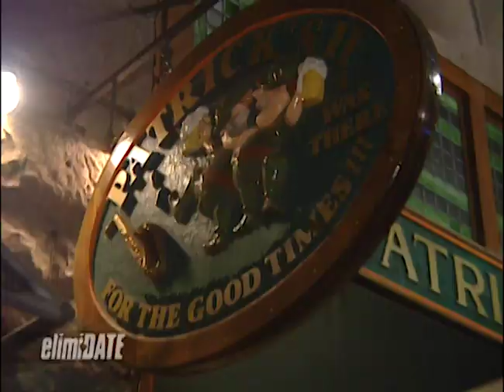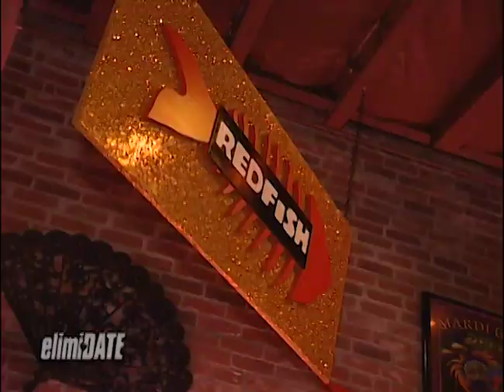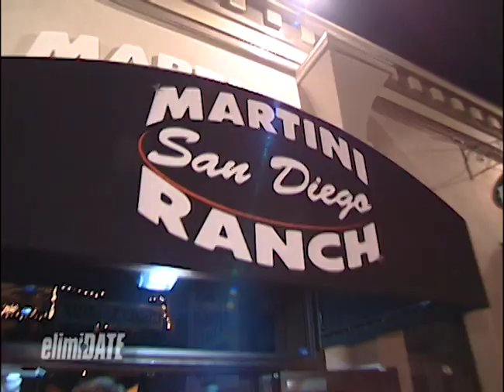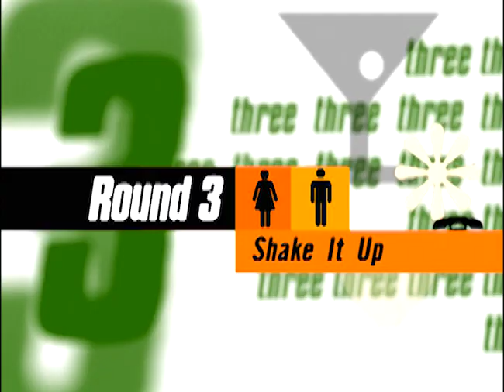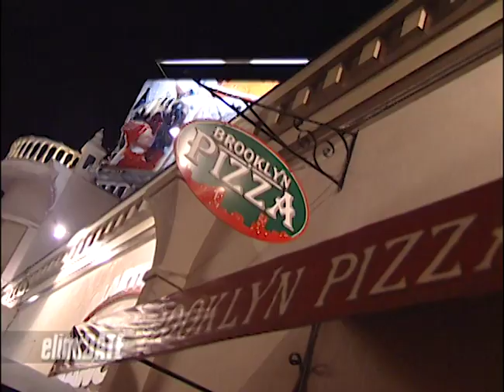Getting Feisty in the Gaslamp District | ElimiDATE | Full Episode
Gabe moved to San Diego from Virginia for college. He wants to meet a woman who has a fun and outgoing personality and who can also keep up with him when he goes out.

On this episode of “ElimiDATE,” Gabe gets what he asks for as he meets four women and takes them for a series of dates around San Diego. Gabe and the ladies drink and play pool at a popular downtown bar, hang out at a club, and end the night with some pizza. Competing for Gabe’s affection are Brooke, a cheerleader; Sarah, a waitress; Jenn, a psychology major; and Jaqe, an entrepreneur.

Which woman will give it her all for Gabe?